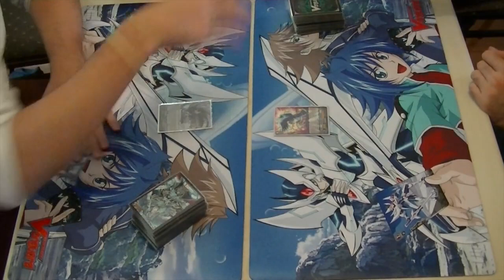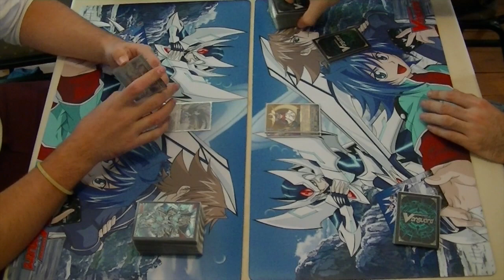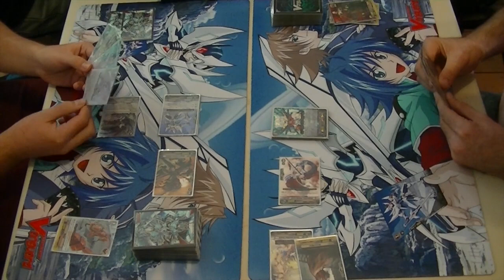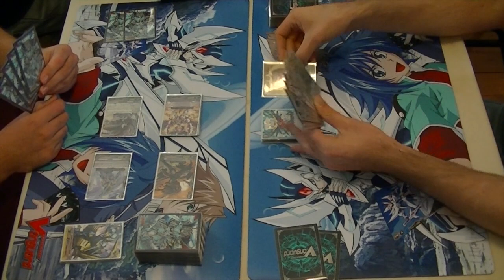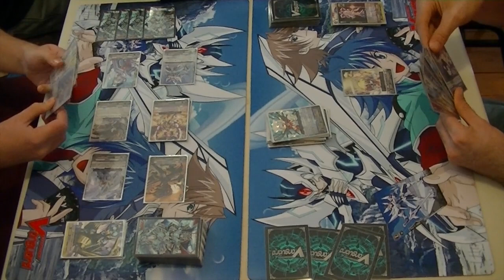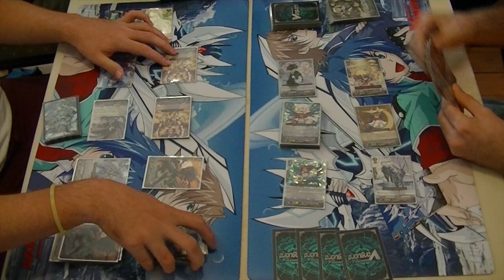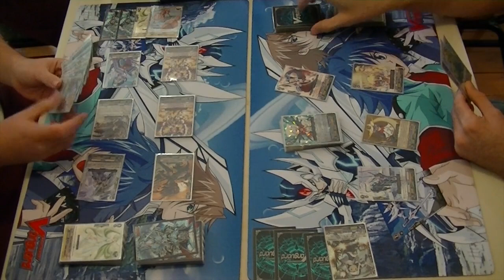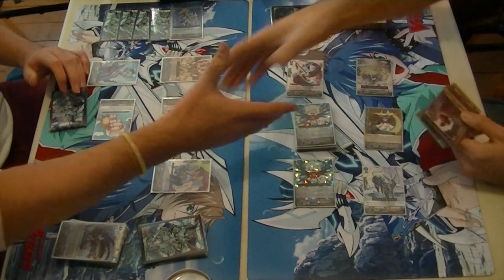CFN Fight #40 Royal Paladin Alfred Beats (Jake) vs Oracle Think Tank Tsukuyomi (Ben)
Cardfights Daily!

We do not claim to own any of the Cardfight Vanguard images, they are all owned by Bushiroad Inc. Remember to support the official release!